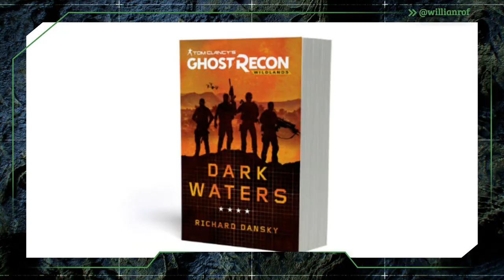UM NOVO GHOST RECON EM DESENVOLVIMENTO?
Então senhores, primeiramente o que é o spartan mod. Pra você que não tem acompanhado as notícias de ghost recon breakpoint, em novembro de 2021 um membro da comunidade chamado VAHNDAAR, publicou um um grande mod pra ghost recon breakpoint que mudava alguns detalhes bem importante no game pra tornar ele mais realista, mais desafiador e tal. Esse mod é pra quem busca esse tipo de jogatina: mais tática e mais desafiante. Quem achou o breakpoint fácil em relação ao wildlands, por exemplo, vai gostar com certeza.

Desde que o breakpoint foi lançado, a comunidade sempre reclamou de algumas coisas bem específicas como o TTK por exemplo. As mecânicas de sobrevivência quase não fazem diferença nesse jogo e iss também foi muito criticado, entre outras coisas. Foi com base em algumas dessas reclamações que esse guerreiro criou esse mod. Vamo dar uma conferida nele.

SEJA MEMBRO!

Facebook Page: willian rof stealth gamer

PLATAFORMAS ONDE JOGO:

PS4
PC